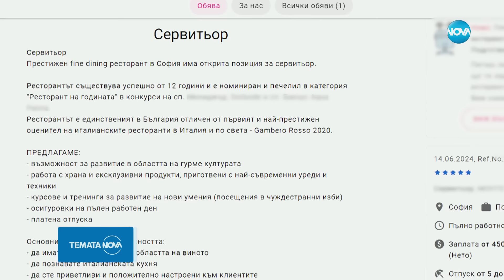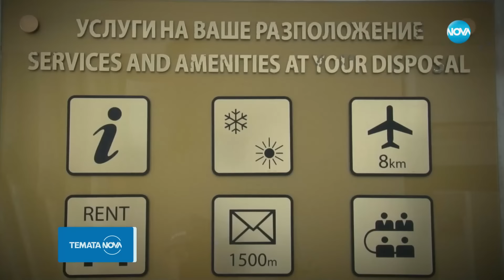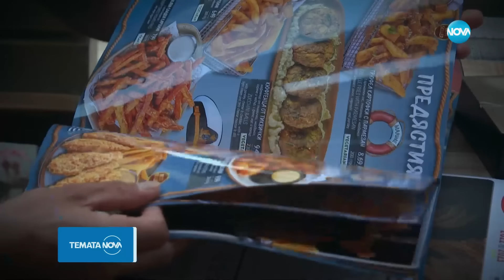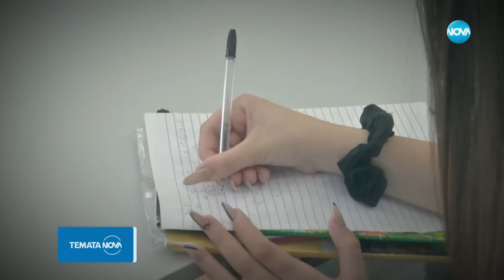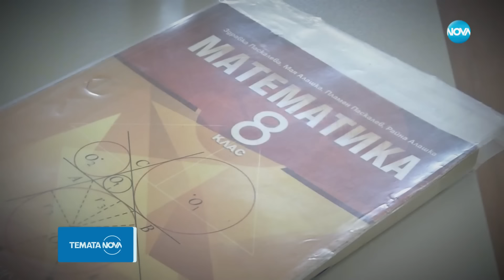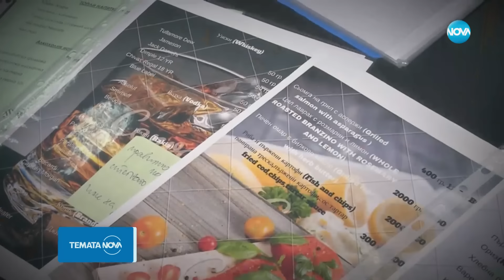Темата на NOVA: „Търси се: кандидат за работа” (13.07.2024)